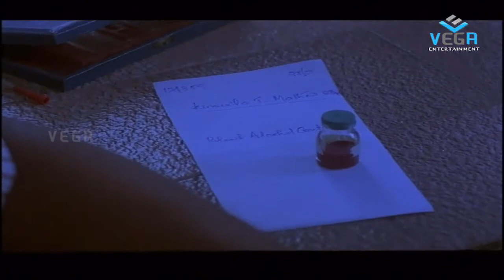Aanaval Mothiram Movie - Rajan Best Scene